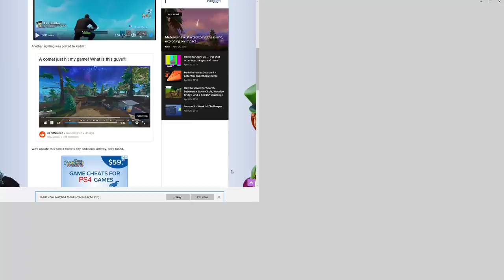*NEW* METEOR HITTING MAP In Fortnite Battle Royale! (Season 4 Battle Pass)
*NEW* METEOR HITTING MAP In Fortnite Battle Royale! (Season 4 Battle Pass) w/ TBNRFrags

ALL MUSIC USED IN THIS VIDEO:

Intro Song
[NAME]
[LINK]